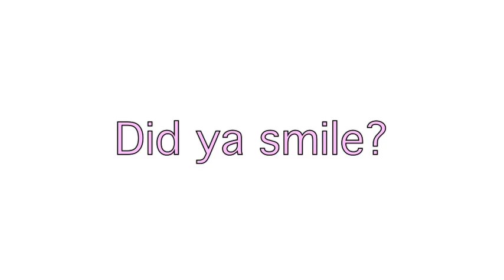Lots of Love on my Birthday Eve!